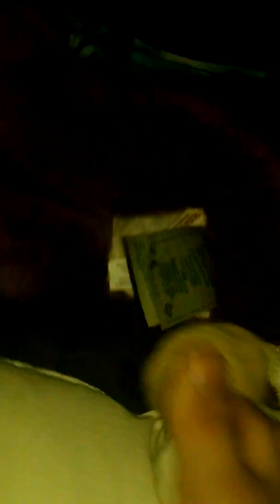Sleep over with Brody